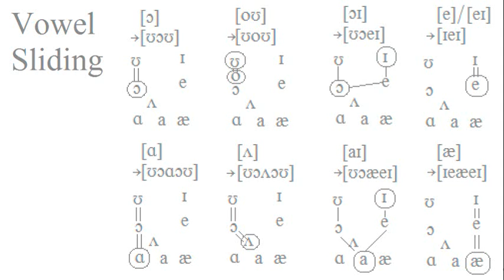英語のLの発音とRの発音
英語の発音、LとR。
もっと詳しく知りたい人は、こちら。